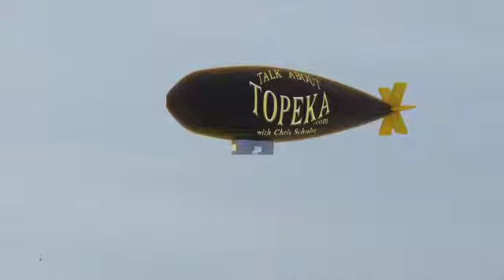Topeka Weekend Fun Forecast / Mar 28-30, 2014